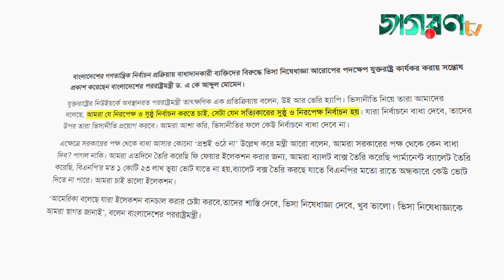‘উই আর ভেরি হ্যাপি’,ভিসা নিষেধাজ্ঞা নিয়ে পররাষ্ট্রমন্ত্রীI America Sanction Bangladesh